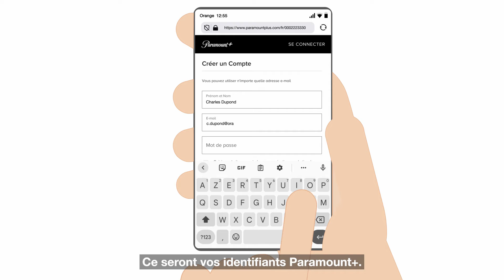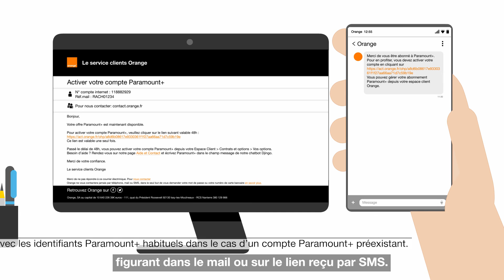Activer mon compte Paramount+ - TV d'Orange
Comment activer mon compte Paramount+ pour regarder sur la TV d'Orange ?
0:11 Profiter de tous ses contenus grâce à la recherche
0:16 Comment regarder Paramount+ sur la TV d'Orange
0:23 Quels moyens pour activer son compte Paramount+ (TV, smartphone, tablette, ordinateur)
0:42 Comment retrouver le lien d'activation si on perd le mail ou le sms ?
0:48 Comment activer mon compte Paramount+ sur le décodeur si je me suis abonné sur la TV
1:01 Flasher le QR code
1:04 Créer ses identifiants sur Paramount sur smartphone
1:31 Saisir ses identifiants sur la télé
1:53 Quels sont les 3 moyens de regarder les contenus Paramount+ sur le décodeur ?
2:00 Que faire si je ne vois pas le raccourci Paramount+ sur la télé ?
2:10  Comment activer mon compte Paramount+ avec le mail ou le sms ?